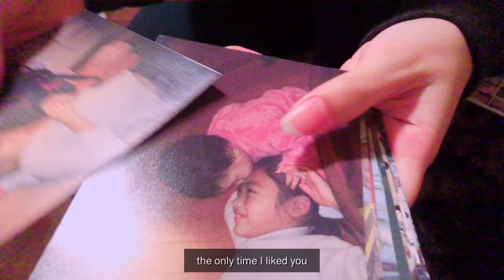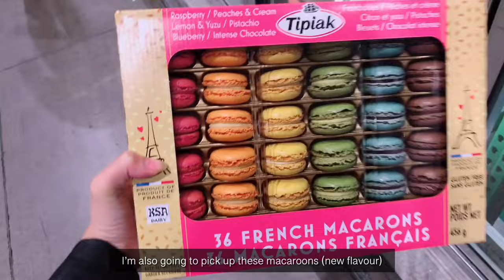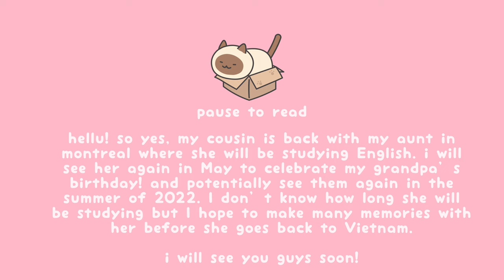vlog | family reunion, unboxing gifts, winter clothes shopping, hot pot, kbbq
we are finally reuniting after 14 or 15 years later!

since I wanted to spend time with my cousin, I didn’t film too much because I still like to live in the moment. but I was able to capture some memories with this vlog that I am happy about!

please enjoy the vlog, make sure to like, sub and don’t be a nub!

feel free to dm me and let me know that you found me on youtube!

—— ♤ filming equipment ♤ ——
camera: iphone x
editing software: vllo
other apps: snow